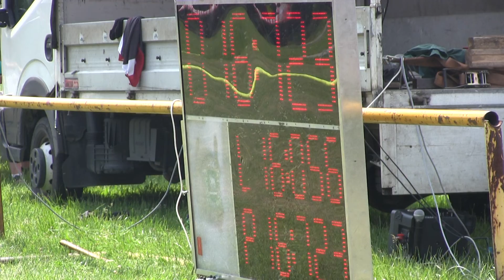Dolní Tošanovice muži Brušperk 8 6 2019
2.kolo BLHPS Brušperk /okr.FM/ 8.6.2019